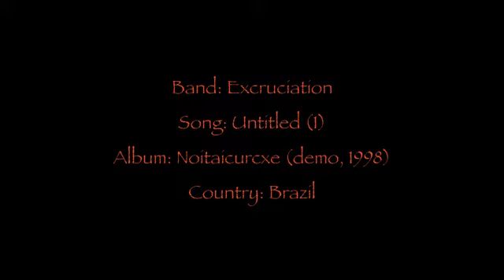Excruciation - Untitled (1)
All female death metal band from Brazil.

Band: Excruciation
Song: Untitled (1)
Album: Noitaicurcxe (Demo 1998)

Line-up:
Vanice - Guitar, Vocals
Juliana - Drums
Silvia - Bass